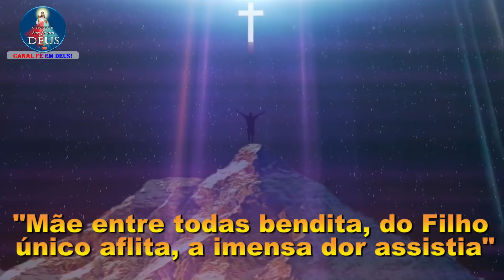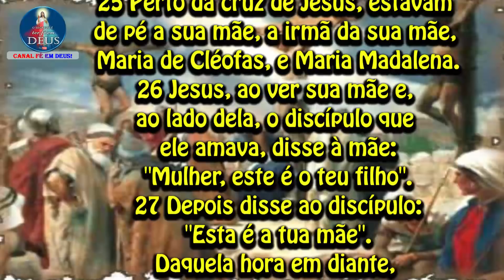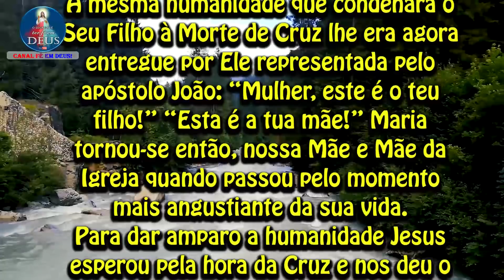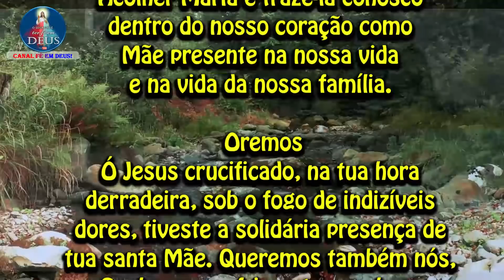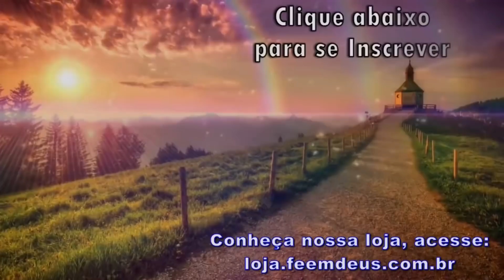EVANGELHO DO DIA 15/09/2021 COM REFLEXÃO. Evangelho (Jo 19,25-27)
"Mãe entre todas bendita, do Filho único aflita, a imensa dor assistia."

Naquele tempo:
25 Perto da cruz de Jesus, estavam de pé a sua mãe, a irmã da sua mãe, Maria de Cléofas, e Maria Madalena.
26 Jesus, ao ver sua mãe e, ao lado dela, o discípulo que ele amava, disse à mãe:
"Mulher, este é o teu filho".
27 Depois disse ao discípulo:
"Esta é a tua mãe".
Daquela hora em diante, o discípulo a acolheu consigo.